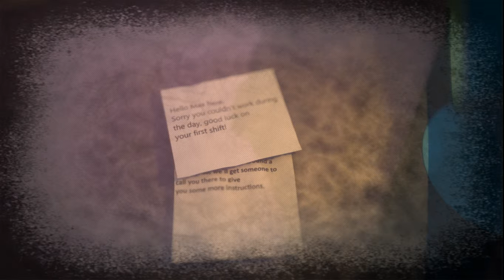Double Feature Episode | MTATFO And Fnaf UL Edition 3 (13+)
Well I forgot it was DFE so I did it today :)